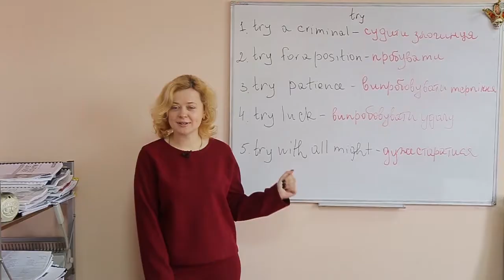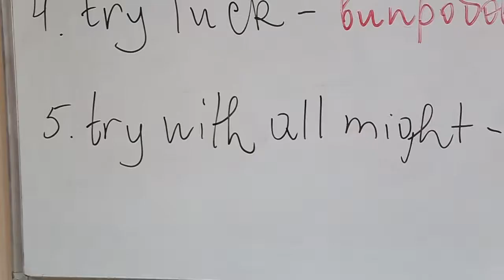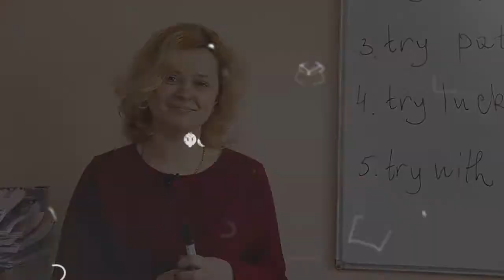Слово дня Англійська Try